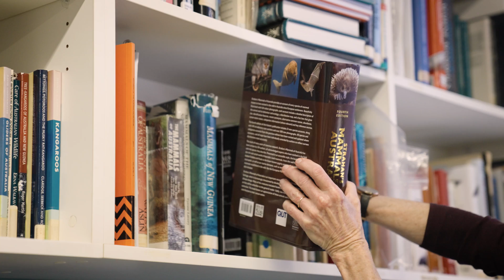Australian Museum: What is Mammalogy?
Dr Sandy Ingleby, Collection Manager of Mammals at the Australian Museum, defines mammals and their study with reference to the Australian Museum's extensive collection.